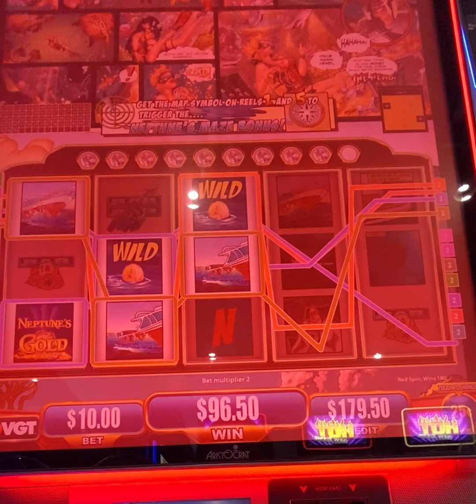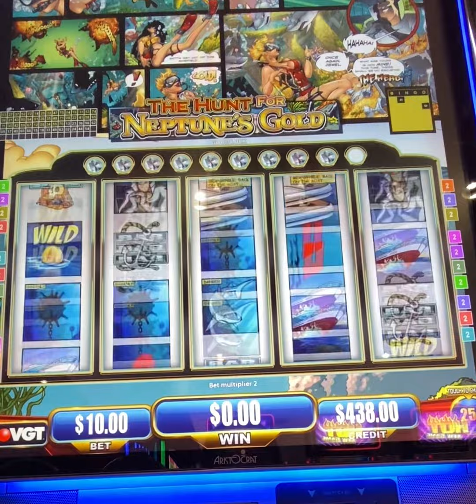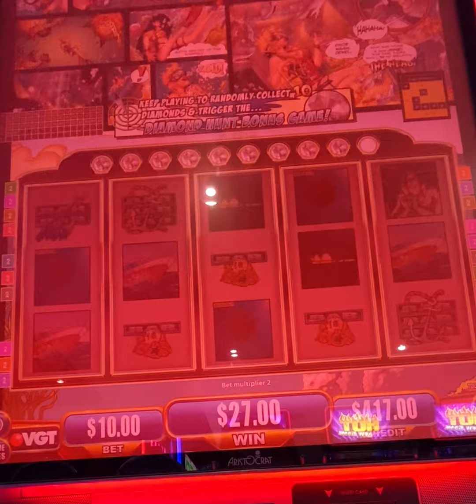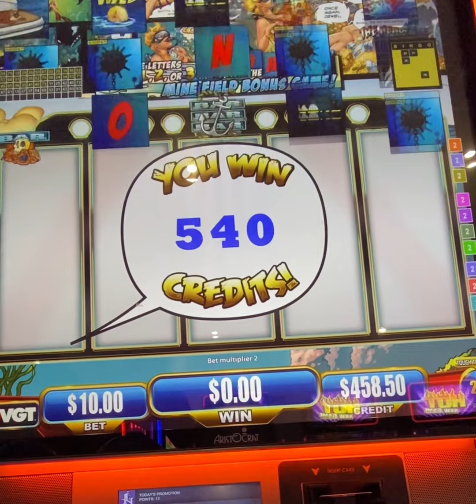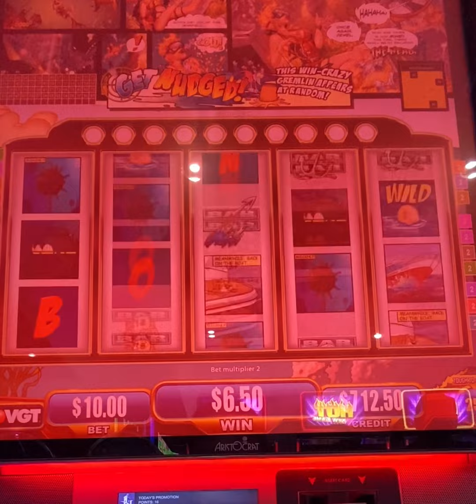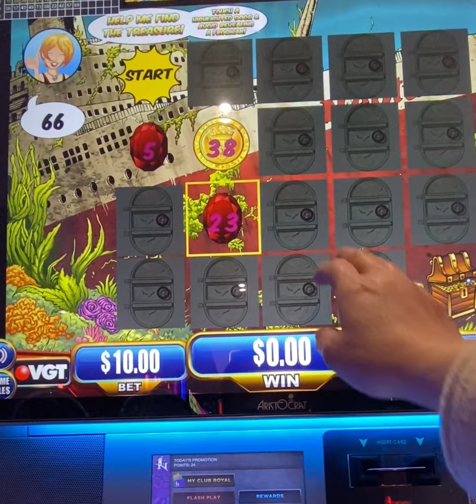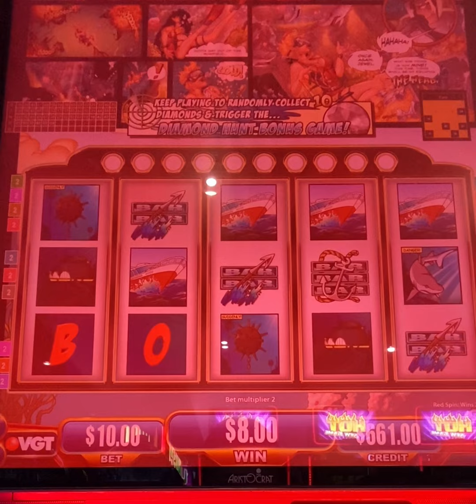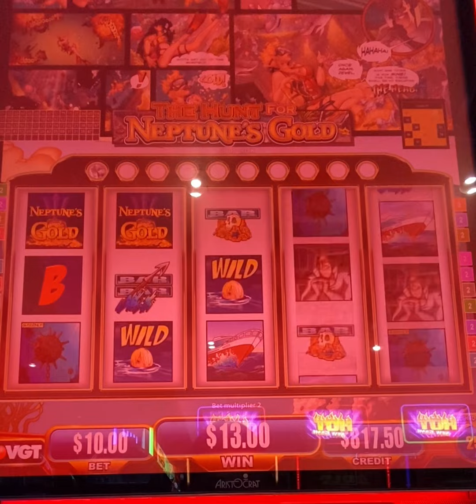🔥VGT slots Neptune’s Gold - Red Screen Slots - Amazing!!! 🎰🛑🔥💵 Choctaw Casino